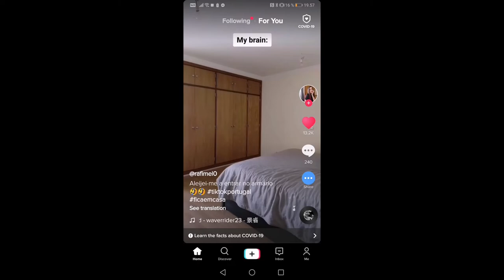Spørgsmål frem og tilbage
Instergram : thedanishbrumbas

Galaxy
Facebock: